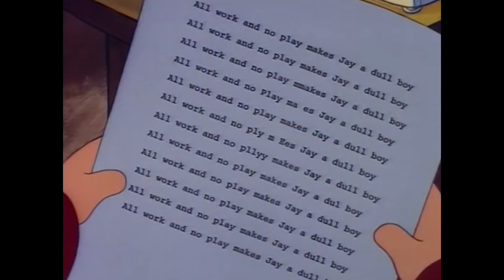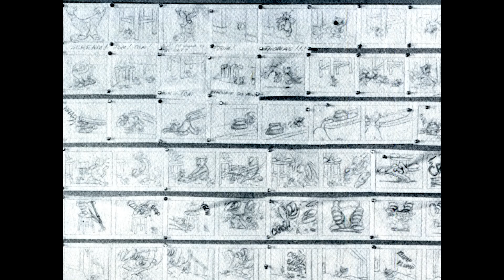Tom and Jerry & The Art of Slapstick | Art in Motion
The Origin of Tom and Jerry & The Art of Slapstick.

MERCHANDISE

CREDITS

Hosted by Phil Ciampaglia
Edited by Seymour Zeynalov